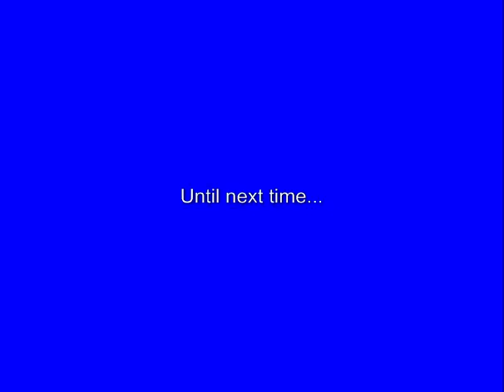Let's Play Labyrinth of Touhou Part 24: Cutting Random Battles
We get a grand total of nothing done.